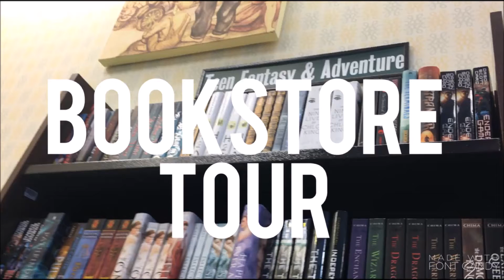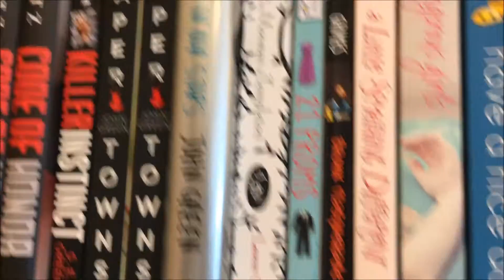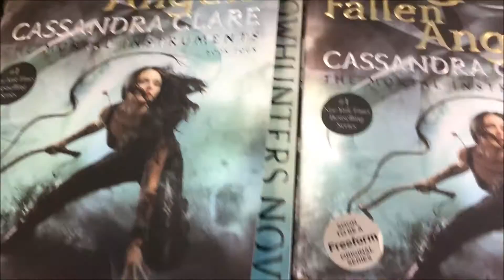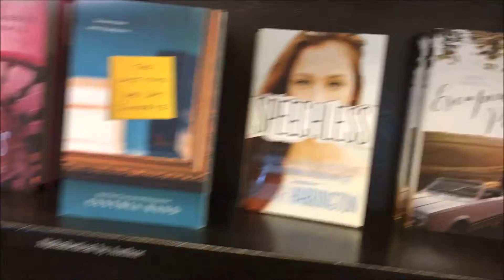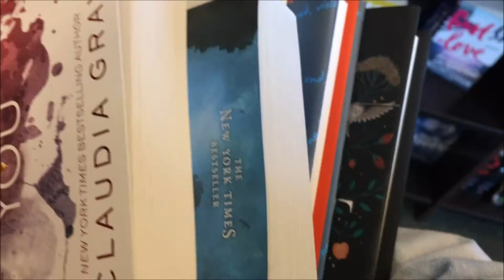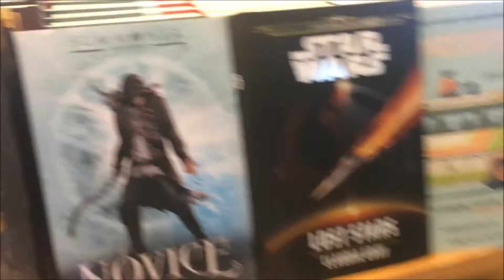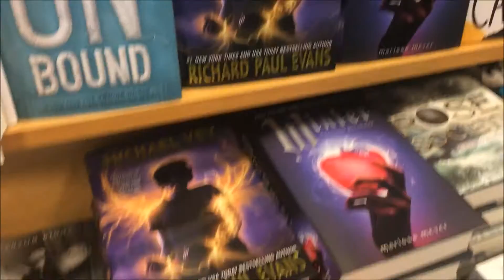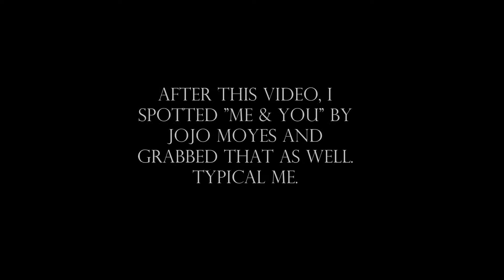Bookstore Tour feat. Daryl Dixon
I was out of town for the weekend and I went to Barnes & Noble...twice! Check out how it is whenever I go to the bookstore.